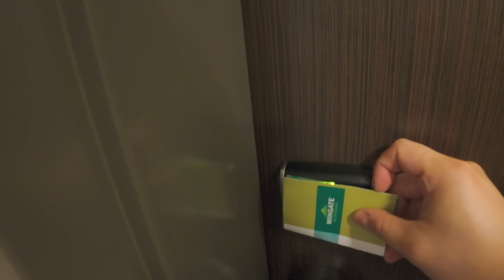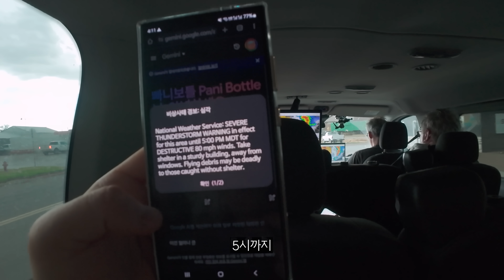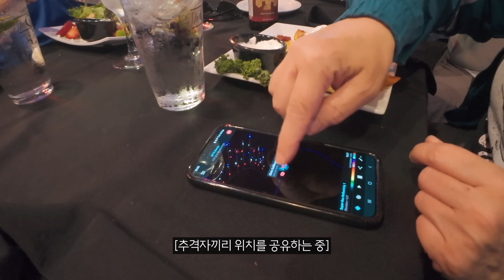7일 동안의 미국 토네이도 추격 여행 【콜로라도】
야스오의 꿈
카메라

DJI Action4
DJI Pocket3
Gopro12
Galaxy S24 Ultra
Insta360 X4
배경음악